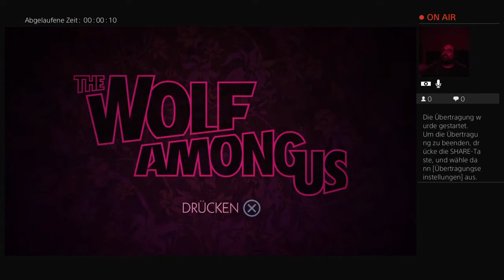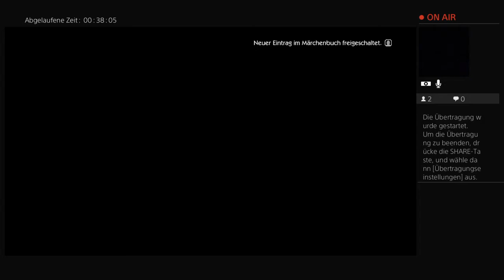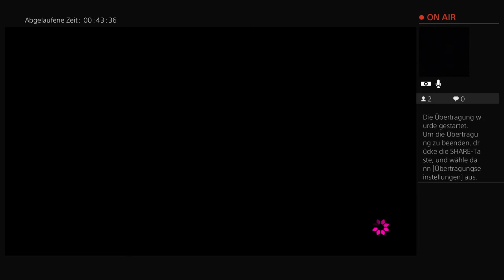Let's Play The Wolf Among Us Deutsch #02 Episode 1 From the Office to the Trip Trap Club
Es fing als spontanes Feierabendplay an und auch dieses Video ist noch preeeeettty casual. Das wird sich bald ändern.

IF yes, THEN support me. Like, prettyplease? ;)

(there is an excellent autotranslate option, and there are some materials available in English) and join
to never miss a new article.